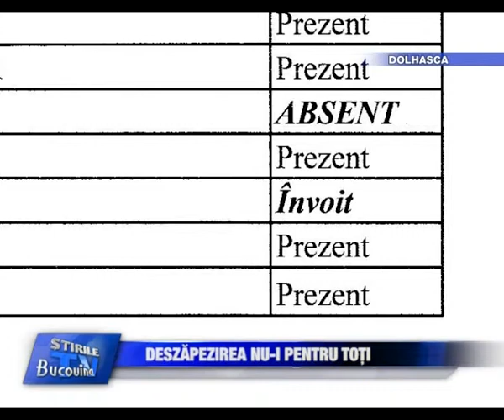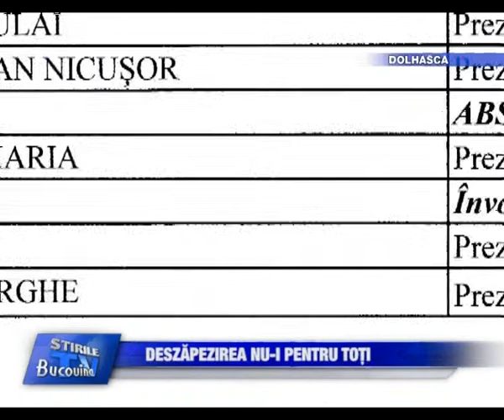15 Deszapezirea nu i pentru toti Bucovina TV ro